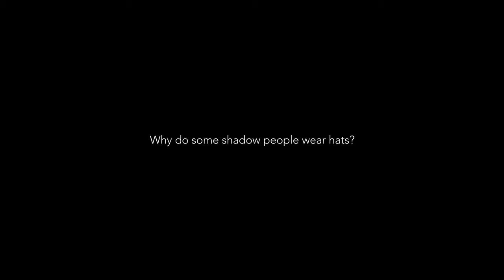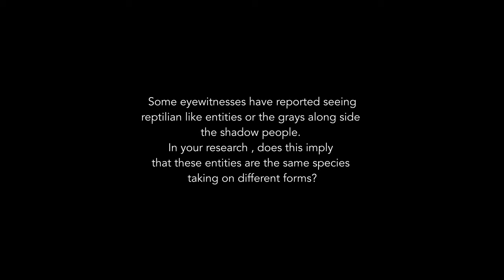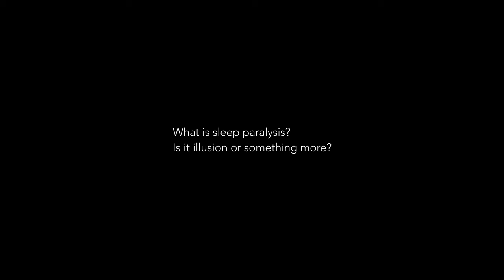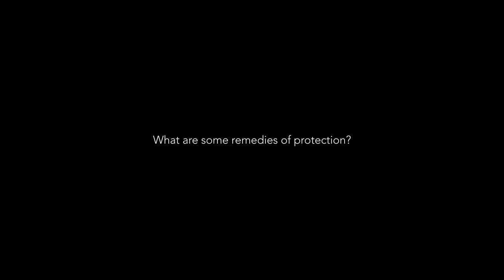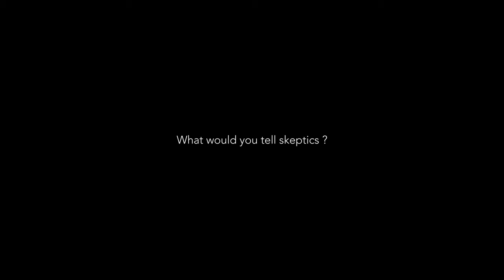The Insidious Jinn: Who are the Shadow People? (Rare Interview w/ Rosemary Ellen Guiley)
About:
Who are the shadow people?
Rosemary Ellen Guiley breaks down the Djinn Connection between all paranormal phenomena.

(This presentation is dedicated to Rosemary, as she passed away, July 18, 2019 . This is the full interview from Feb. 2017. May she Rest In Peace.)

Backstory:
This is the full interview did with Rosemary Ellen Guiley back in 2017, when I began my documentary about the hat man and shadow people. This video is just the rare footage edited for documentation.

I interviewed her in Palm Springs, CA. It was a hot windy day and my crew and I set out and traveled a couple of hours from the LA area to Palm Springs to interview her.

I had several topics I wanted to talk to her about. I wasn't going to pass up this opportunity to interviewer one of the leading researchers and authors of the paranormal.

The Footage:
The footage I've edited is in documentary form. This video is meant to be a resource for any researchers who are interested in these topics as well as Rosemary's fanbase and friends and family.

Timestamps:
0:00 - Introduction
3:12 - The Hat Man
4:54 - Alien Abduction
7:34 - Reptilians and the Grays
8:44 - Incubus / Succubus
9:55 - Nephilim / The Watchers
12:01 - Black Eyed Children
13:20 - Sleep Paralysis
14:26 - Types of Shadow People
16:58 - Feed off Fear / Negative Energy
18:57 - Dream Invasion
19:53 - Remedies of Protection
24:09 - Some of your experiences with Shadow People?
28:56 - Strange Synchronicities
30:52 - Djinn Jewelry / Demons attached to objects
33:17 - Worst Case Investigated?
38:47 - Hat Man Story Pt. 1 - "Pure Evil"
42:54 - Hat Man Story Pt. 2 - "The Wrestler"
44:23 - What would you tell skeptics?
45:52 - Memoriam

Tags: shadow people sleep paralysis black eyed children slender man the hat man the tall man paranormal nephilim aliens ufos ufo abductions abduction mystery night terrors ghost hauntings horror supernatural documentary amazon prime the grays reptilians djinn jinn genie shadow beings entity entities researcher investigator journalist dream invasions astral projection OBE NDE out of body experience new age dimensions time machine lucid dreaming dreams nightmare the old hag syndrome sleep giants the Bible esoteric knowledge occult satantic Lucifer devil possession disorder astral parasites leeches fight or flight anxiety depression emotions